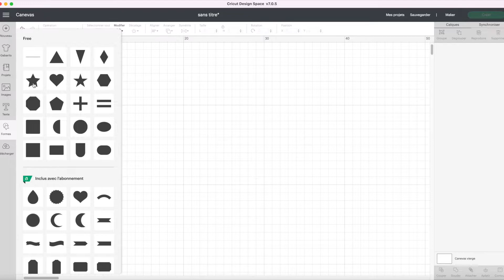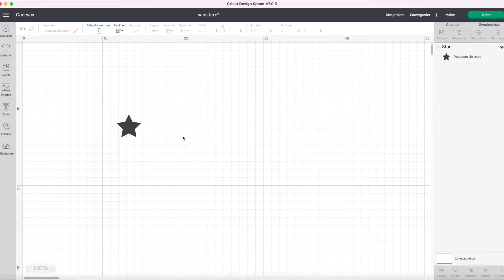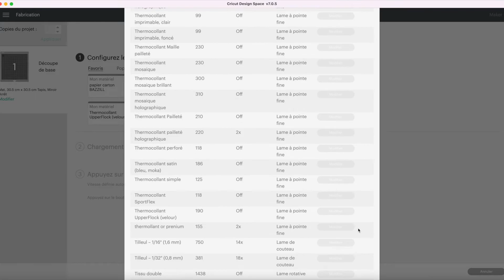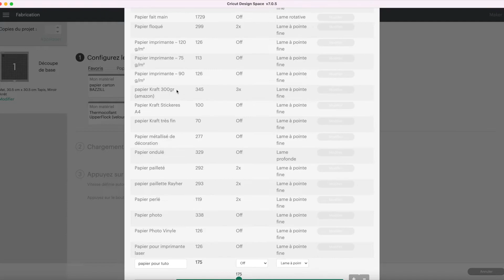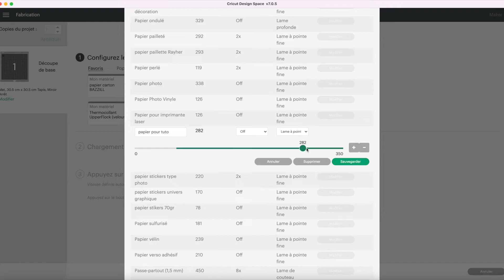Comment rentrer un nouveau matériau dans le Design space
Moi c'est Amandine, Cricut Addict.
Ici je répond à une question de Léa, qui me demande comment rentrée un nouveau paramètre de coupe pour du papier (hors Cricut)

Aucun problème,  regarde ce auto ;-)
j'espère que ce tuto vous aidera pour de belles créations.

Amandine